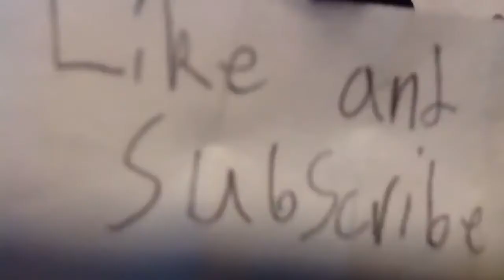Bridge Arcade Fight | Portal Master Studios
Welcome back me, finally the editing software is back to normal and we will try to get back on schedule